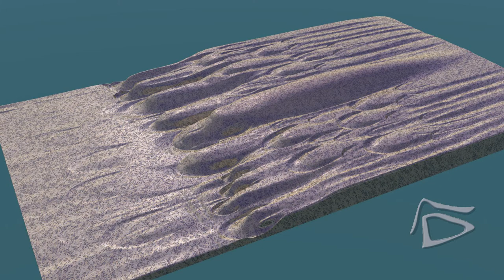French River: Ice Age Outburst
Filmed in summer 2016 at French River in the Georgian Bay, Ontario. Towards the end of the ice age melt water from glaciers played a major role in shaping our land. During the last decades, glaciologists were able to recognize the traces of these subglacial water floods. This video will help to appreciate how vortex are carving the sculpted forms (s-forms) on the bedrock under the continental ice sheet.